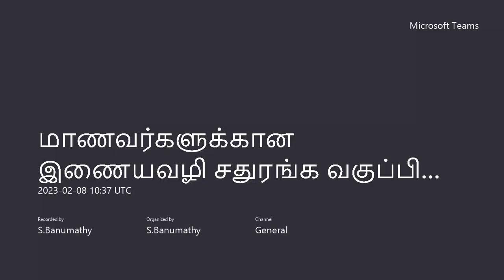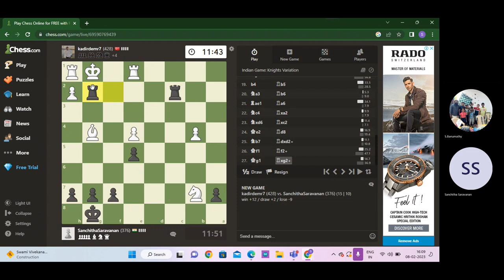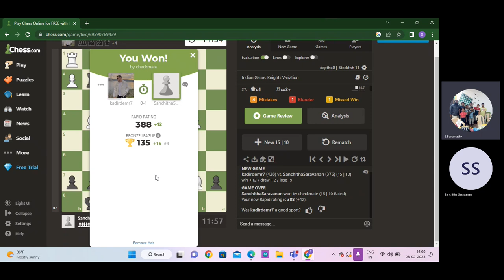sanchitha saravanan (bangalore) vs Kadir (Turkey). My student sanchu checkmates Kadir. 2023 02 08